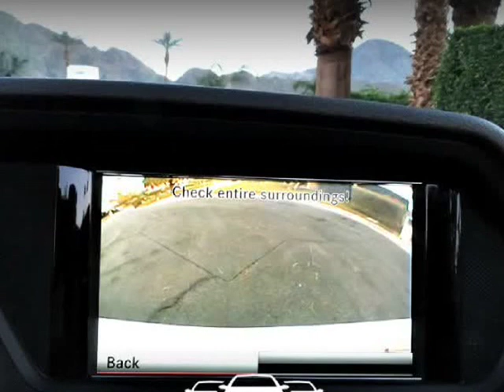2013 Mercedes-Benz E-Class 2dr Cabriolet E 350 RWD (Palm Desert, California)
Auto Desert
74990 Joni Dr A1
Palm Desert